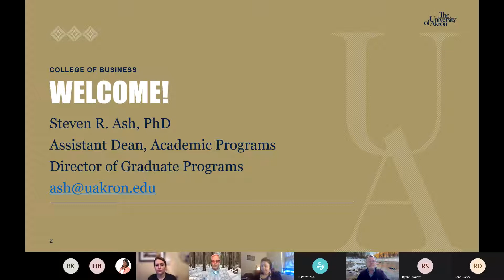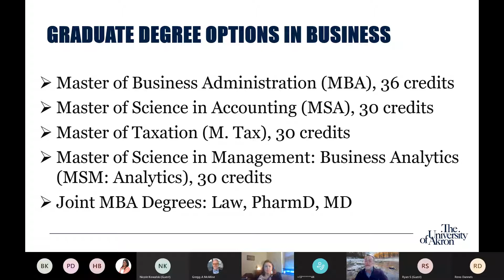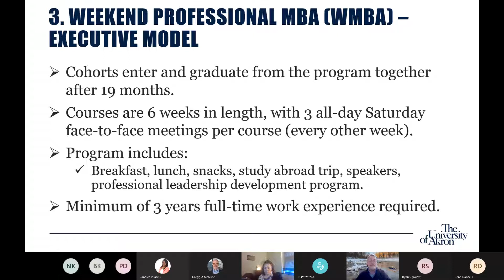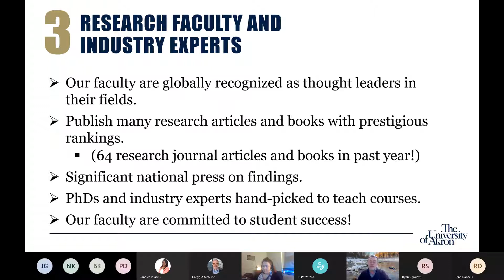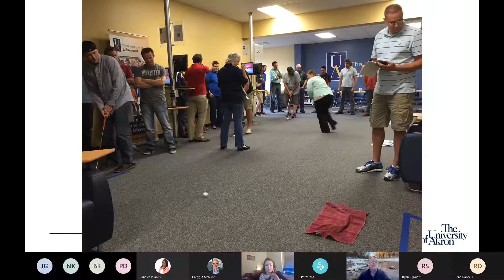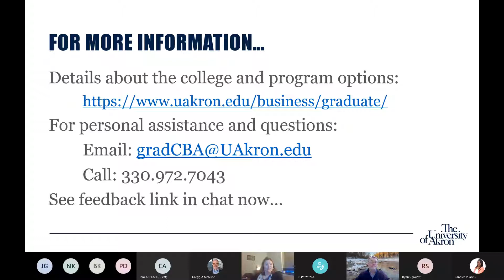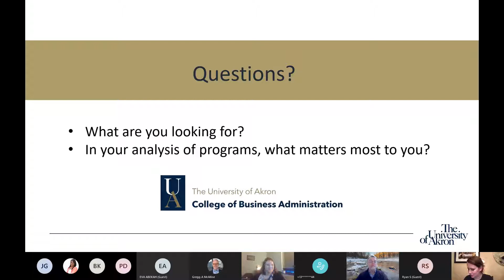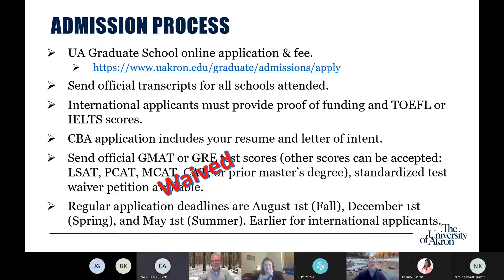Virtual Information Session for UAkron College of Business Graduate Programs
This video is the virtual information session hosted by The University of Akron College of Business on 2/9/22. To learn more about our grad programs, visit uakron.edu/business/graduate. Our next info session will take place on 3/8/22.